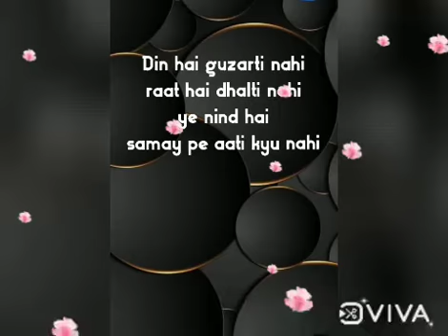Hindi shayar||love shayari 2021|| new shayari|| funny Shayari|| ye nind hai samay pe aati kyu nahi.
hindi shayari
love shayari
sad shayari
funny shayari
emotional shayari
motivatinal shayari
romantic shayari
cute couples shayari
cute love shayari
broken heart shayari
breakup shayari
love liness shayari
love story Shayari
love life shayari
heart touching shayari
brother sister shayari
latest shayari 2021

whatsapp status shayari2021
whatsapp  love shayari
whatsapp sad shayari
whatsapp emotional shayari
funny shayari
motivational shayari
sad shayari
lovelife shayari
love shayari 2021
breakup shayari
Hindi shayari2021
breakup shayari
cute couples shayari
romantic shayari
cute love shayari
best love shayari
best Shayari
latest shayari 2021